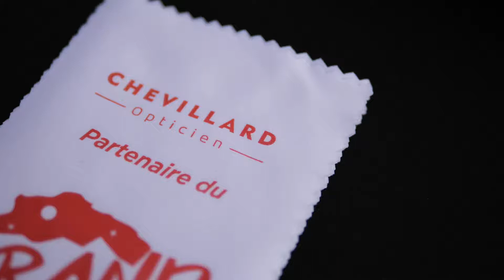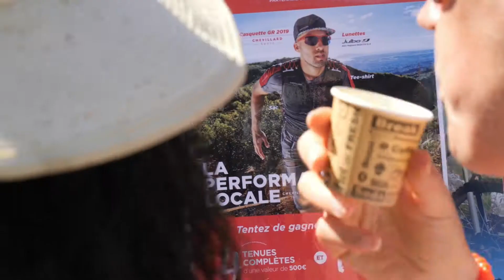Grand Raid Réunion 2019 - Chevillard - Teten Prod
✓ Résumé de la course de la Diagonale des Fous 2019!
Merci au partenaire Chevillard pour avoir confié ce tournage à Teten Prod

✓ Diagonale des Fous 2019, a film for an incredible race.
Thanks Chevillard to choose Teten Prod